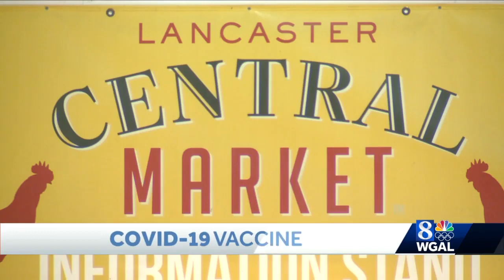Many Susquehanna Valley parents ready for children to get vaccine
Pfizer has submitted research to the FDA on the effectiveness of its COVID-19 vaccine in children ages 5 to 11, and many Susquehanna Valley parents say they're ready for their kids to get that protection.